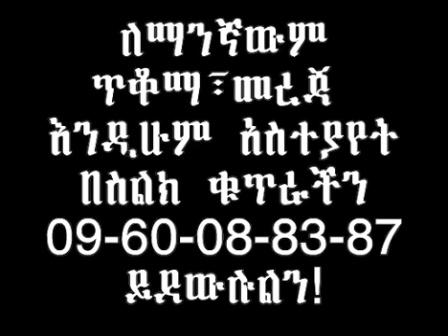እውነት ኮከብ ቆጣሪዎች እንደሚሉት 2012 የአለም ፍፃሜ ይሆን? መገቢ ሀዲስ ዶ/ር ሮዳስ